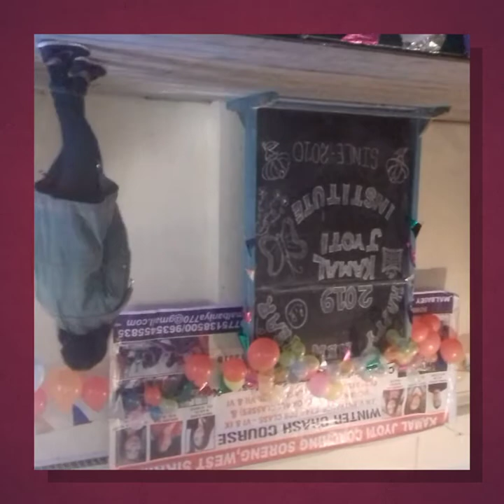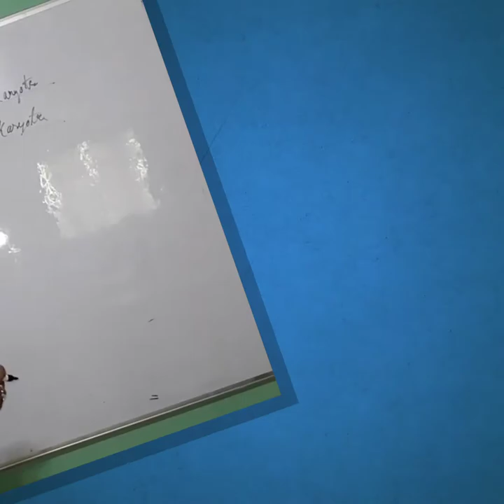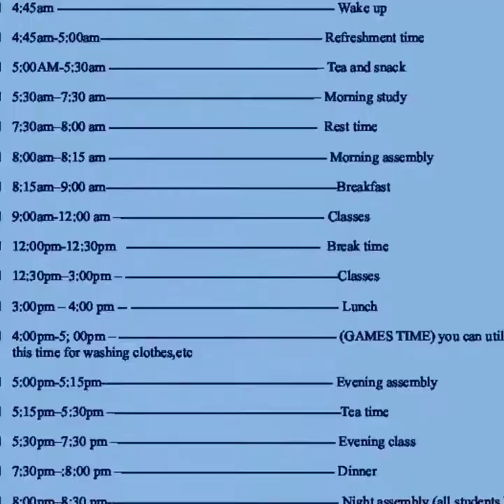Kamal jyoti institute Soreng West Sikkim Students photos and videos....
Winter coaching